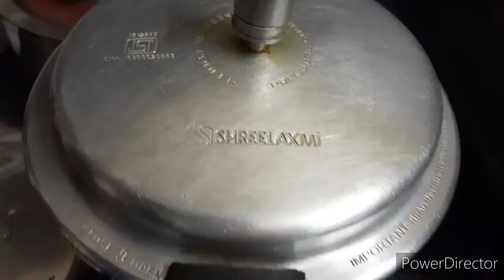Munagaku pappu ఆరోగ్యానికి కంటికి ఎంతో మేలుచేసేది